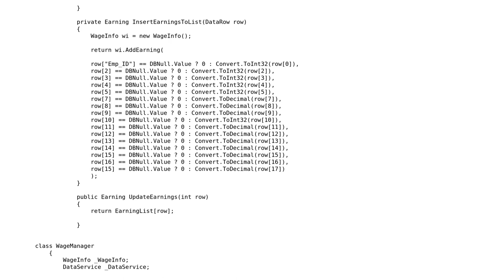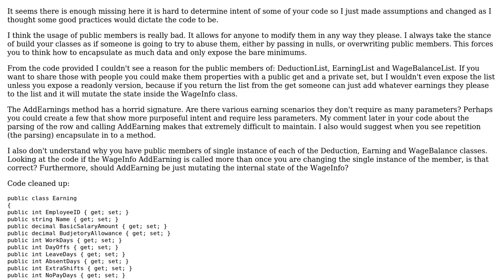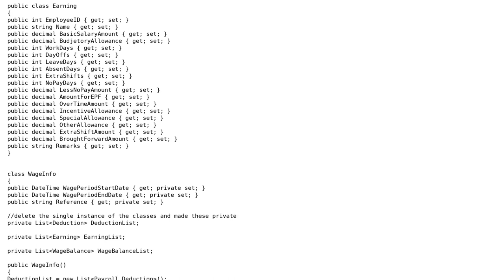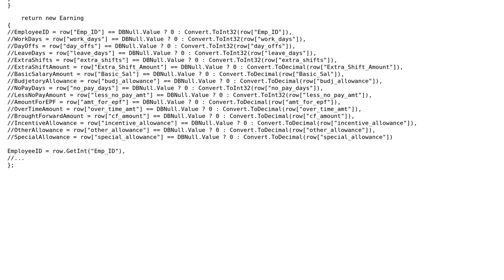Employee wage/salary calculation MVP solution (3 Solutions!!)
Employee wage/salary calculation MVP solution

With thanks & praise to God, and with thanks to the many people who have made this project possible! | Content (except music & images) licensed under CC BY-SA | Music | Images & others | With thanks to user Xiaoy312 user Patrick user Mathieu Guindon user CAD and the Stack Exchange Network Trademarks are property of their respective owners. You are responsible for your own actions.